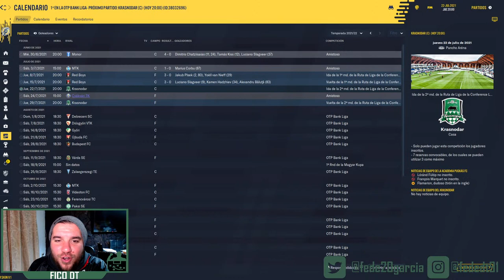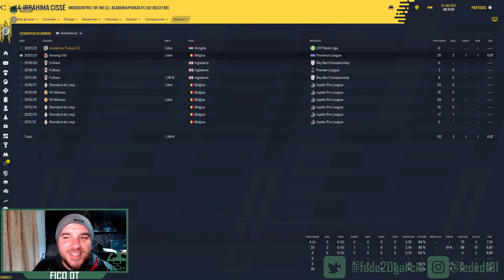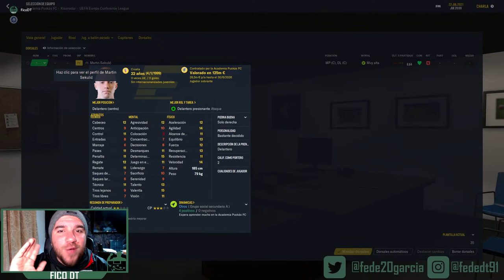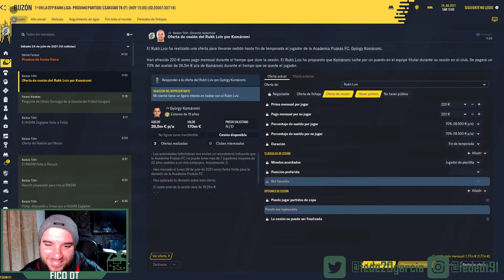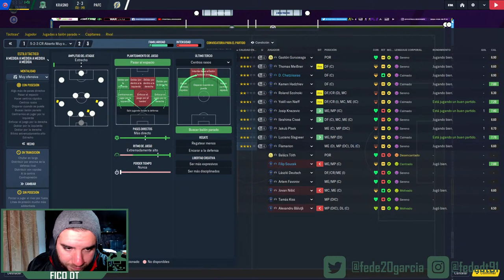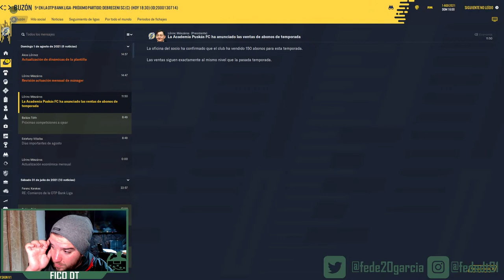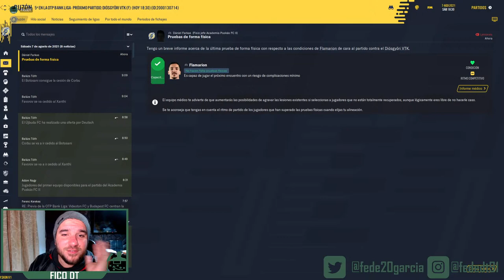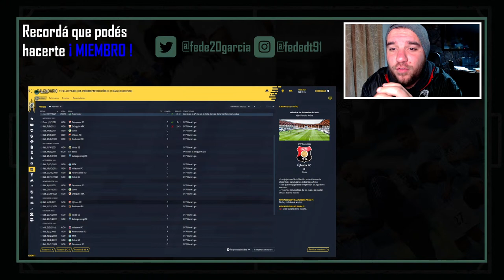Puskás Akadémia FC 🇭🇺 | Ep.05 Conference y Liga | Football Manager 2021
【[COMPRAR CAMISETAS]】

★ ･❪ FICODT ❫ ･ ★